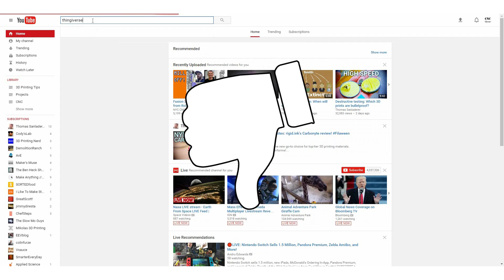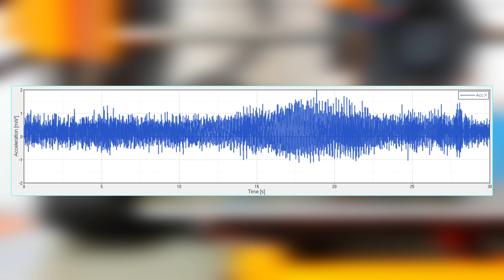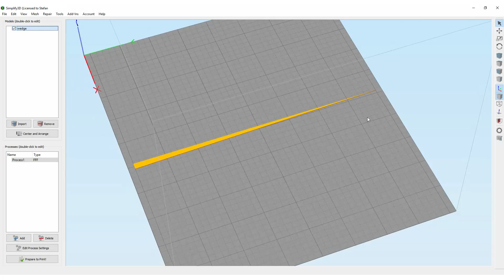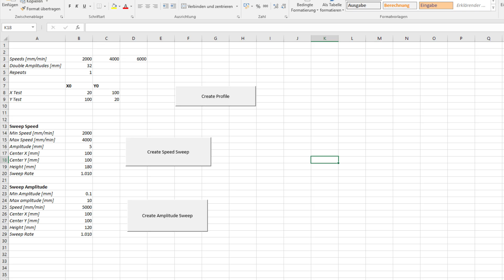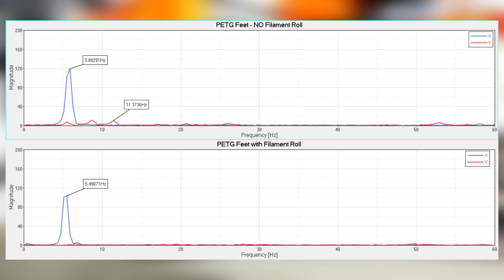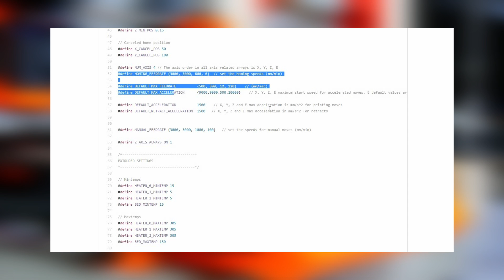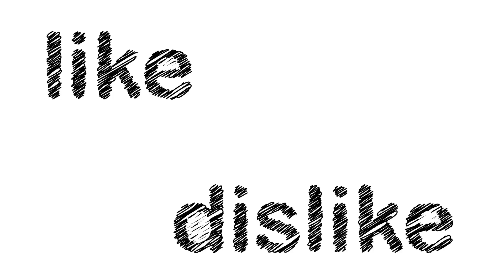Prusa i3 MK2 - Practical Vibration Analysis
I try to find out what influences the resonances of the Original Prusa i3 MK2 frame using the accelerometer in my smartphone. I'm using two different analysis techniques for that: Frequency Sweep Test and Hammer Impact Test.

This is quite a technical video about vibration analysis. I hope you like it and can learn something from it.

🎥 CAMERAS & LENSES
10-25mm f1.4 - Awesome Lense
30mm f2.8 macro - Great Macro Lense
12-35mm f2.6 - Great allround lense
14-140mm f3.5-5.6 - My go-to travel lense
25mm f1.4 - Nice prime for photoraphy
🎙AUDIO